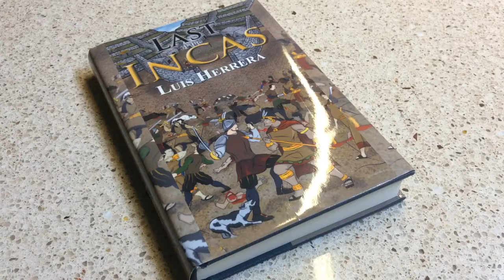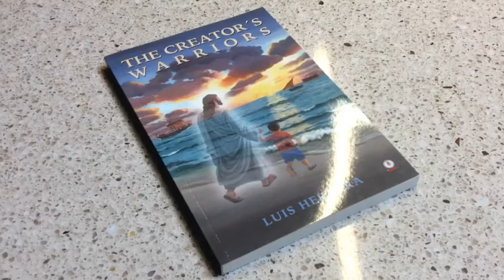ATEKT FLÄSK "chicharrones" MED SPANSK SALLAD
Swedish